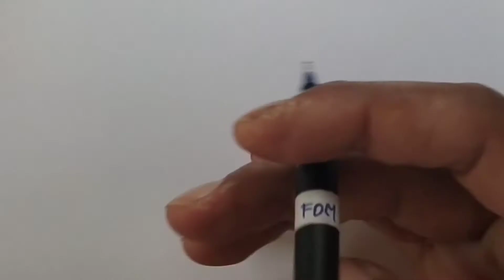Kid draw. Easy draw buffalo step by step for kid.